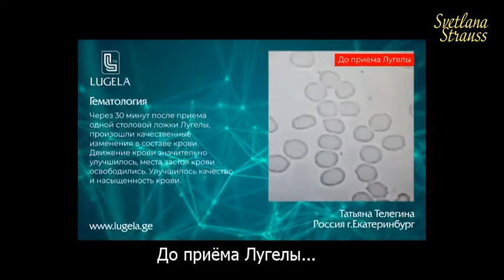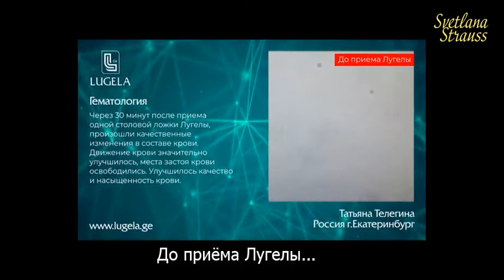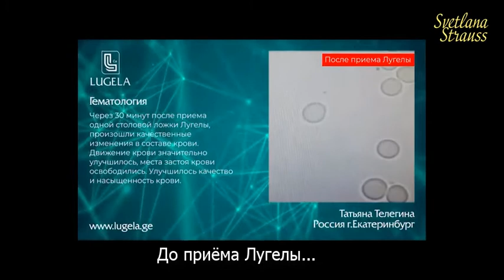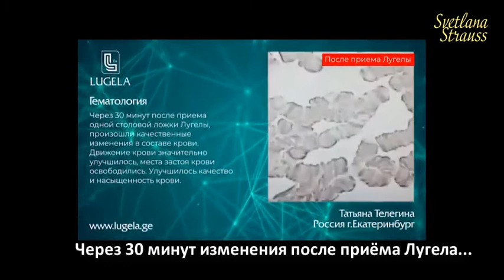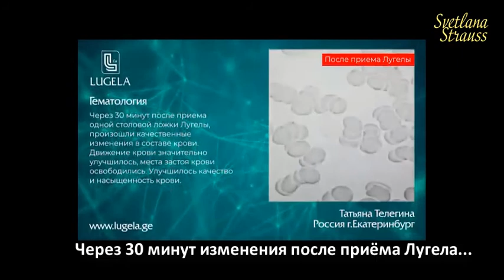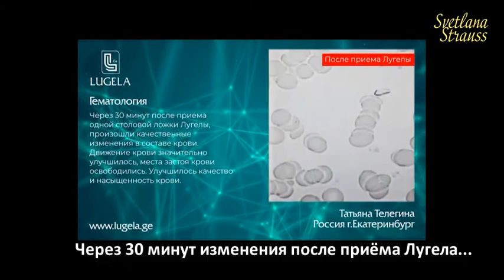Уникальная вода Лугела. Отзывы до и после применения.